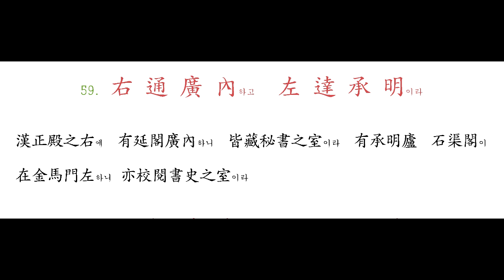058 陞 階 納 陛하니 弁 轉 疑 星이라 - 059 右 通 廣 內하고 左 達 承 明이라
階在堂外하니 諸臣所陞이요 陛在堂內하니 尊者之陛라 曰 納陛는 謂鑿殿基爲陛하여 納于霤下하여 不使露而陞也라
弁有三梁,五梁,七梁之別하니 梁皆有珠라 群臣升降之際에 見弁珠環轉如星하니 詩曰 會弁如星이 是也라

漢正殿之右에 有延閣廣內하니 皆藏秘書之室이라 有承明廬 石渠閣이 在金馬門左하니 亦校閱書史之室이라